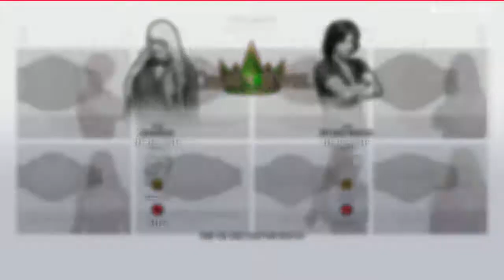Charlie vs Ryuko Matoi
USA Champion on the line